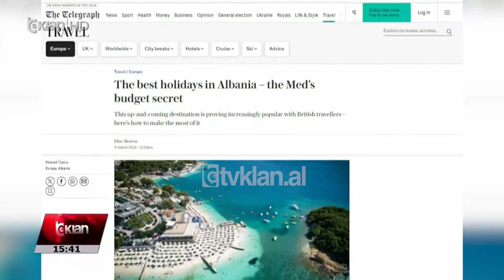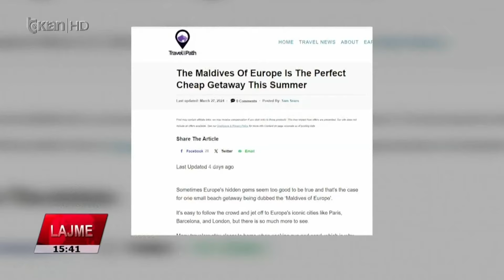Tv Klan - Mediat britanike: Zbuloni thesaret e Shqipërisë | Lajme News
Pak ditë para se Channel 4 të transmetojë dokumentarin kushtuar thesarit të fshehur 7500-vjeçar të Linit, gazetarja e njohur britanike Betani Hjuxhs ka vendosur të rrëfejë udhëtimin e saj në Shqipëri.

Në një shkrim për Mail On Sunday, ajo tregon se si së bashku me bashkëshortin dhe dy vajzat vendosi të njohë më mirë Shqipërinë. Udhëtimin e nis nga kalaja e Krujës ku thotë se tashmë e kupton përse lord Bajroni u magjeps me bukuritë e këtij vendi.

Destinacioni i radhës është Berati që sipas gazetares britanike mbetet unikal për arkitekturën e tij. Më pas është radha e rivierës shqiptare duke nisur nga Vlora për të vijuar me gjirin e Karaburunit deri në Sarandë. Në kthim, ajo që nuk mund të lihet pa vizituar është lugina e Parkut Kombëtar të Vjosës.

Por përveç këtij reportazhi, Shqipërinë si destinacion turistik e ka sugjeruar edhe e përditshmja britanike “The Telegraph”. Në një shkrim të gjatë të saj thuhet se me një vijë bregdetare që shtrihet përgjatë detit Adriatik dhe Jon, Shqipëria ka filluar të tërheqë vizitorë ndërkombëtarë falë peizazheve të saj magjepsëse, kuzhinës së shkëlqyer dhe historisë intriguese.

Gazetarja Elise Morton shkruan se vizitorët mund të eksplorojnë një mozaik me pasuri kulturore dhe bukuri natyrore: nga shtëpitë e gurta osmane të Gjirokastrës dhe rëra e bardhë e Rivierës Shqiptare, te kultura moderne e kuzhinës në Tiranë dhe ndikimet e qytetërimeve të lashta në Parkun Arkeologjik të Butrintit të listuar në Unesco.

Gazeta britanike nënvizon se Shqipëria është e përgatitur si për pushime në qytet në fundjavë, ashtu edhe për aventura më të mëdha dhe mbi të gjitha me një buxhet mjaft të favorshëm. Më pas bëhet një listim i 10 destinacioneve që mund të vizitohen në Shqipëri përpara se sipas saj, kjo perlë ballkanike të preket nga turizmi masiv.

Tv Klan